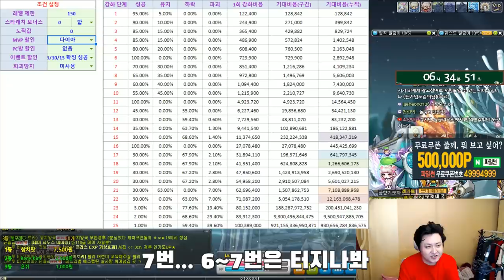금단의 22성스타포스(카루타 모자,상의,하의)(Feat.어머니,콩이) 레전드 [메이플스토리 먼치]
▶ 금단의 스타포스 22성 도전기
▶ 신규가입자
야스요,유동티TV,용용,최형인,신태근,은비예나,수한무검,배병준,트 에이,노네임,나비보벳따우,Dark

- Thx bro -

220 : 스트라이커(테라버닝,극한돌파) , 205 카데나(메잘알)
201 : 신궁(아무것도 안했는데) 히어로(심신수련관)
    18번째 제논 (유니온 8902 시작) 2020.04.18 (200기준) - 250 달성시 8952